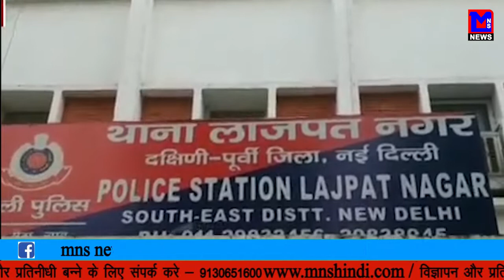कार चालक युवतियों से हो जाए सावधान, न जाने कब किसको अपनी जिंदगी से हाथ धोना पड जाए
MNS NEWS LIVE IN HINDI कार चालक युवतियों से हो जाए सावधान, न जाने कब किसको अपनी जिंदगी से हाथ धोना पड जाए
जहा २१ वर्षीय युवती ने  कार चलते वक्त एक २४ वर्षीय युवक की लेली जान